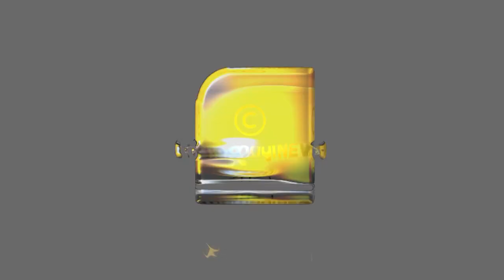അറിയാതെ പോകരുത് നേന്ത്രപ്പഴത്തിന്റെ ഈ അത്ഭുത ഗുണങ്ങൾ... | Banana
അറിയാതെ പോകരുത് നേന്ത്രപ്പഴത്തിന്റെ ഈ അത്ഭുത ഗുണങ്ങൾ...